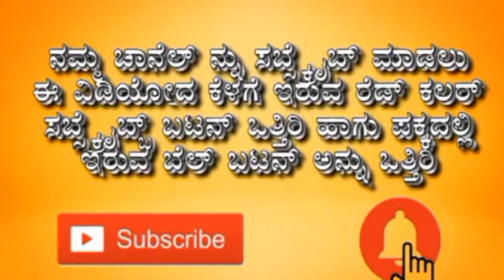ಭಯವನ್ನು ಹೇಗೆ ಜಯಿಸುವುದು Part 11A (30_03_2020)( ಯಾವುದೇ ವೈರಸ್ ಯಾಕೆ ನಿಮ್ಮನ್ನು ಮುಟ್ಟಲು ಸಾಧ್ಯವಿಲ್ಲ?)CORONA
FEAR NOT, OVERCOME FEAR
ಪ್ರಾರ್ಥನೆಗಾಗಿ ಸಂಪರ್ಕಿಸಿ:- 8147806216, 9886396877, 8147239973
“ನಮ್ಮ ಪ್ರಭು ಯೇಸುಕ್ರಿಸ್ತರು ಪ್ರಾರ್ಥನಾ ತಂಡ, ಮೈಸೂರು.”
Jesus Christ Is Lord Ministry, Mysore